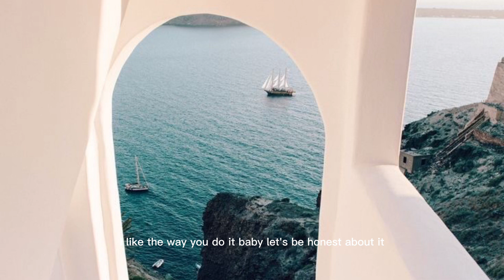Let's Be Honest - L.M. Styles. [ music lyrics ]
SONG:  Let's Be Honest (feat. Astyn Turr) by L.M. Styles